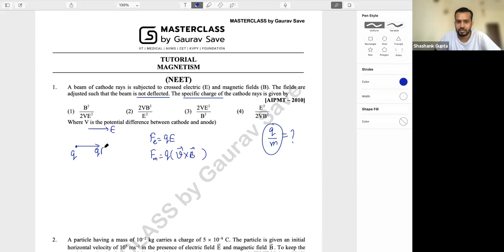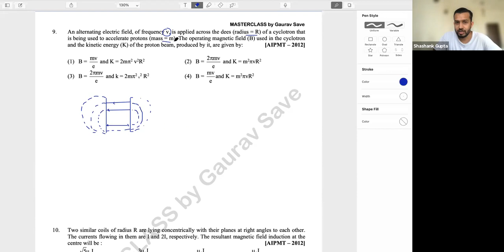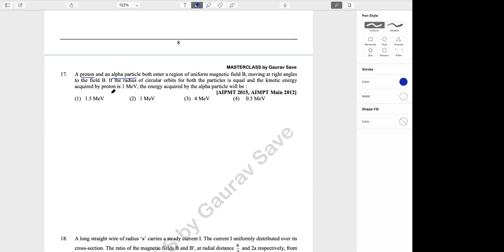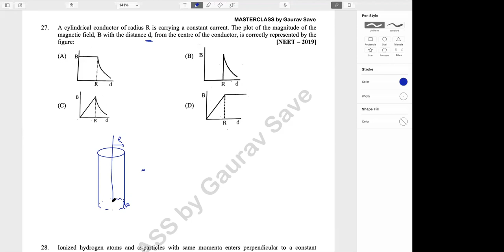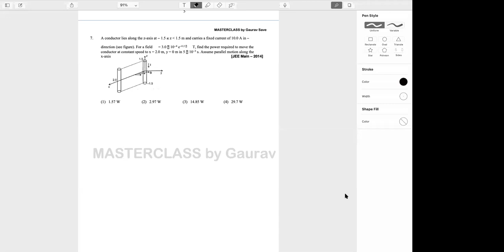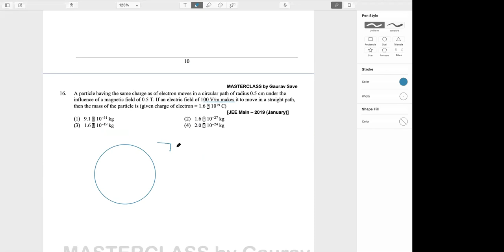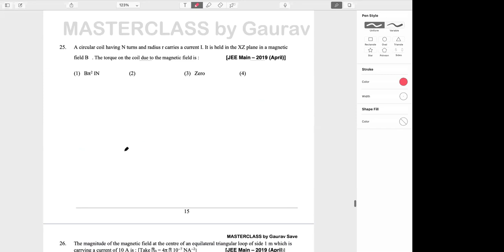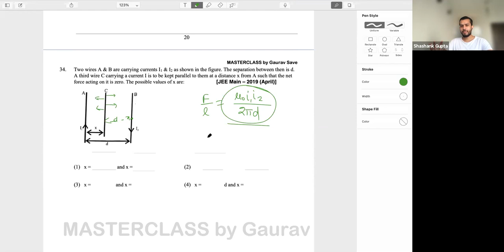MAGNETISHM JEE /NEET WORKSHEET DISCUSSION BY PROF. SHASHANK (31.10.21)